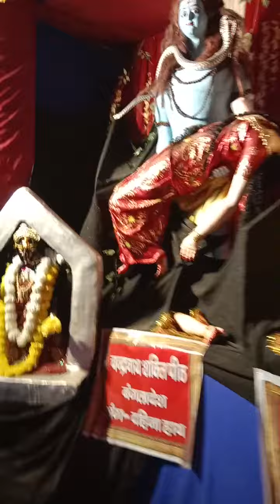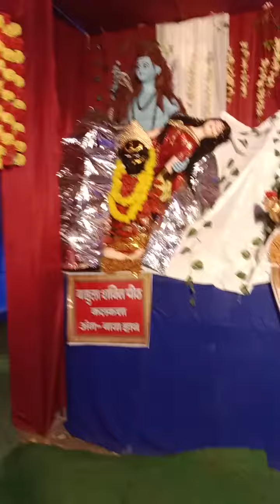आरा सिविल कोर्ट के पीछे मौलाबाग दुर्गा पूजा पंडाल behind of civil court Ara Maulabag Durga puja